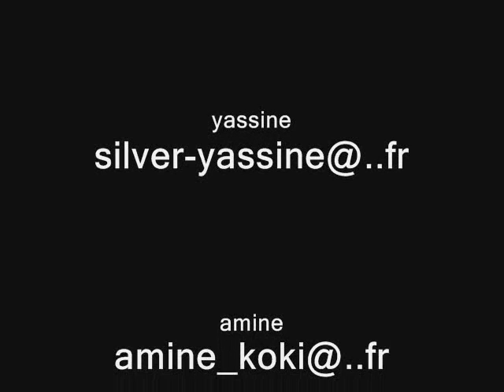les stars de bitala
se sont tous les stars de bitala